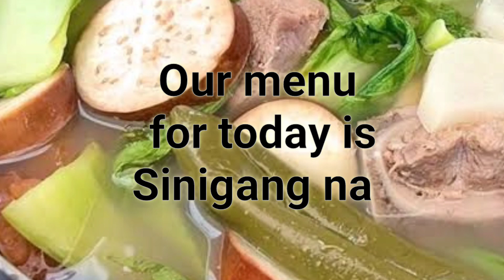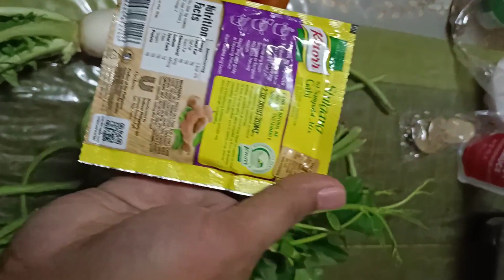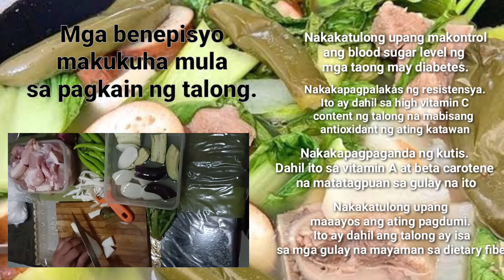How to cook Pork Sinigang with health benefits description